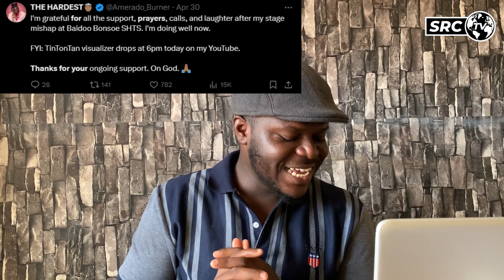Amerado reacts to his fall after Stage Collapsed at Bonsoe SHS SRC Week